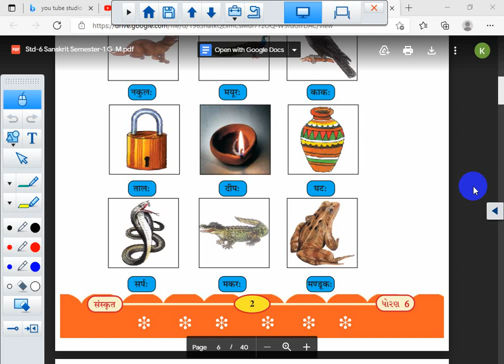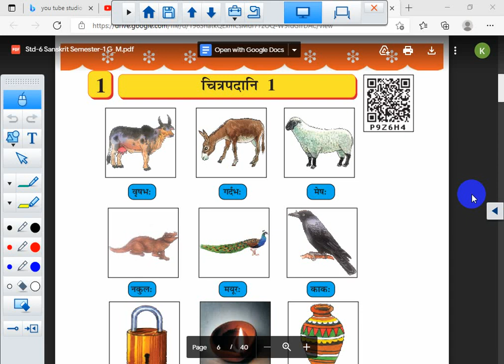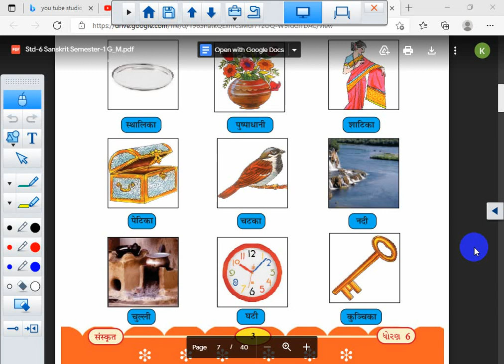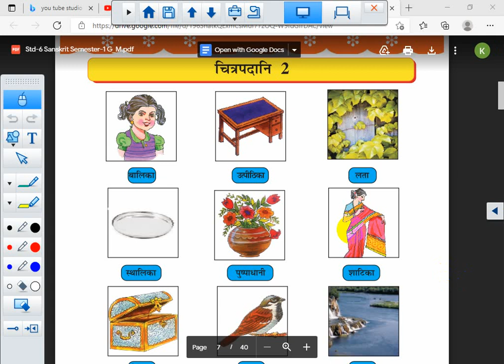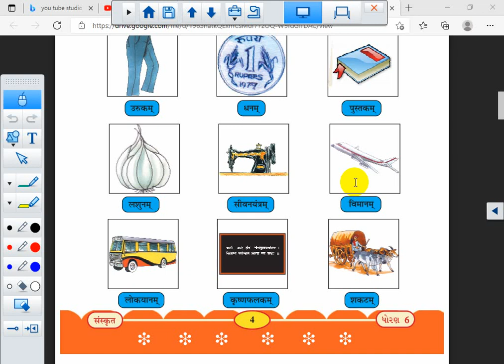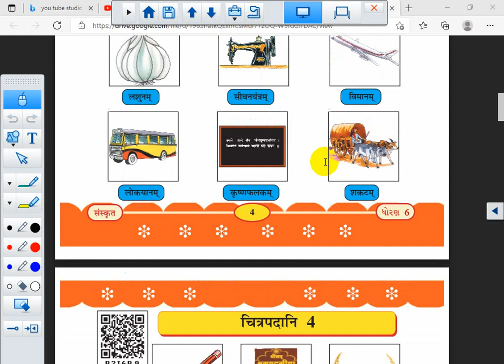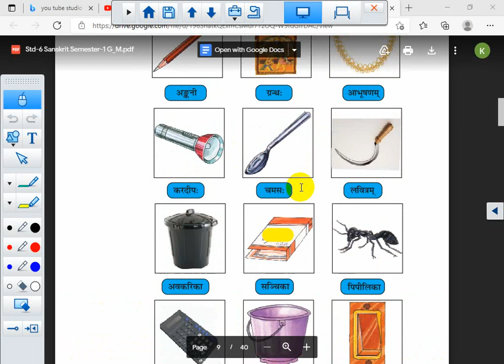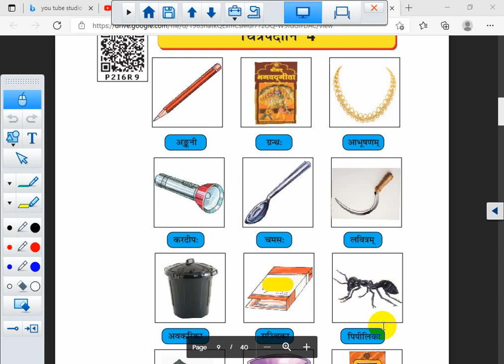SANSKRIT || STD 6 || LEC 2 || CHITRAPADANI 1-4 || SEM 1 2021-22